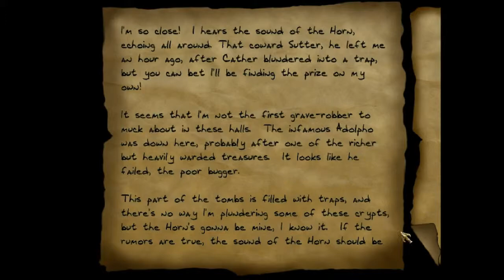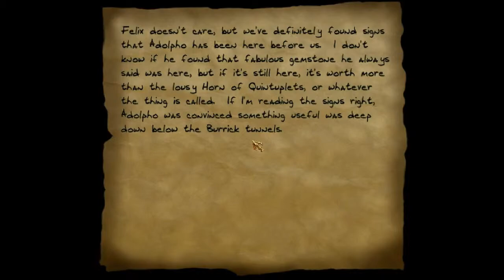LET'S PLAY THIEF THE DARK PROJECT PART 11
Welcome to my Let's Play of Thief: The Dark Project. Hope you enjoy it.